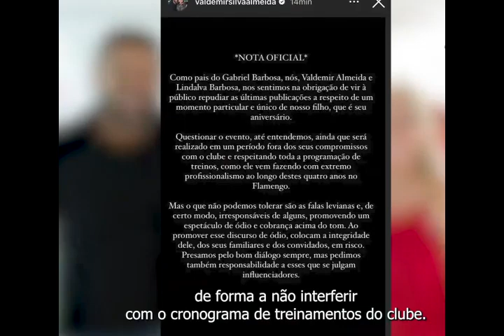Pai de Gabigol desabafa sobre ataques ao filho quanto ao seu aniversário